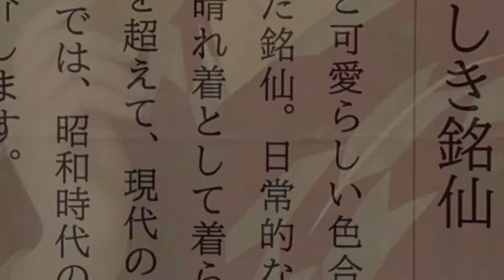【着物】 企画展「銘仙」 in 埼玉県立歴史と民俗の博物館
銘仙とは平織した絹織物のことです。明治40年代以に「ほぐし織(先染め)」技法が開発され、鮮やかな色彩と大胆な柄で戦前まで流行しました。

銘仙は関東地方の養蚕業や織物業が盛んであった地域で生産され、秩父
（埼玉県）、伊勢崎（群馬県）、足利（栃木県）が四大産地として知られています。
秩父地域は古くから養蚕を行っていたところで、農家にとって貴重な現金収入源だったそうです。

アールデコやキュビズム等を採用した図柄もあります。普段着みたいなものだから、制約が少なかったのでしょうか？
銘仙だけでご婦人の一生が物語れるくらい深く浸透していたんですねぇ。

自分、野郎なので知らなかった。